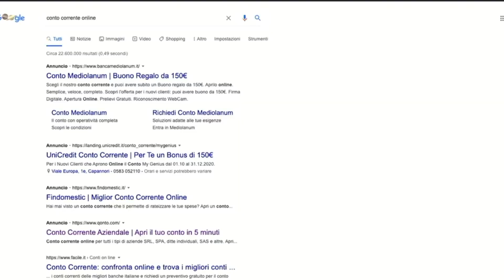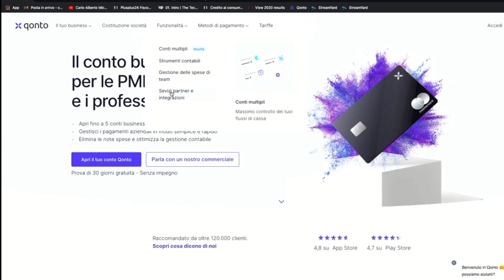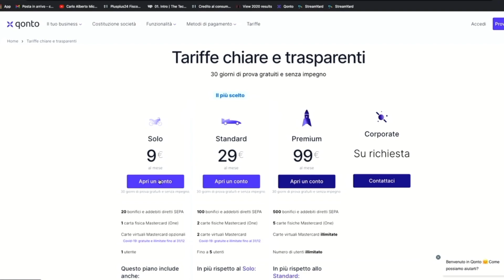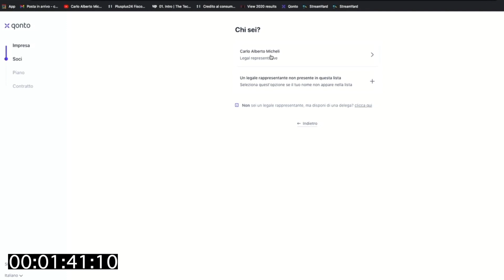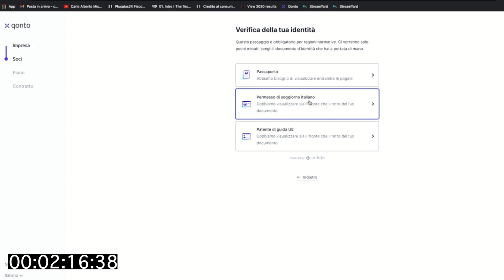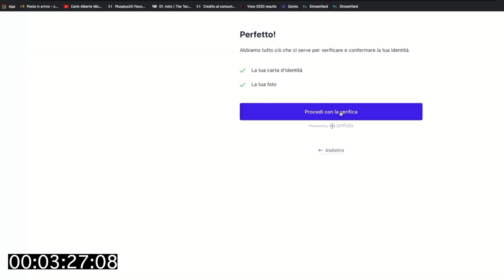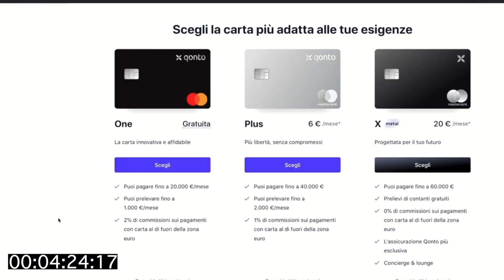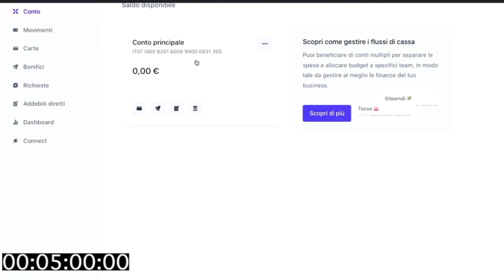Ho Aperto Il Conto Online Per La Mia Azienda In 5 Minuti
Ottieni il buono sconto per avere il primo mese gratis su qualsiasi piano di Qonto, valido per i nuovi clienti:

                                        ●▬▬▬▬ SE VUOI SCOPRIRE I MIEI SERVIZI ▬▬▬▬●

😎 Per un preventivo gratuito e info per tua contabilità e buste paga

                                           ●▬▬▬▬ RISORSE UTILI  ▬▬▬▬●